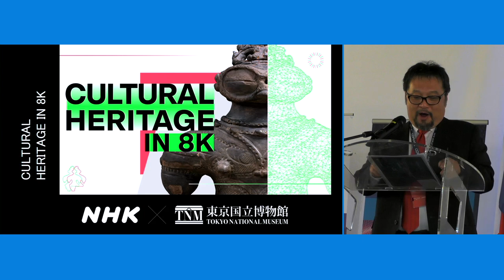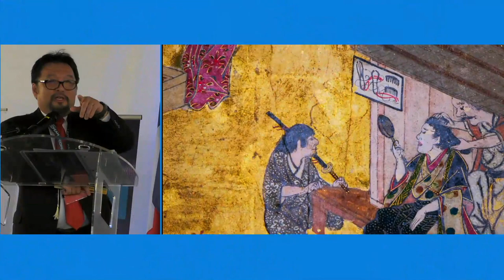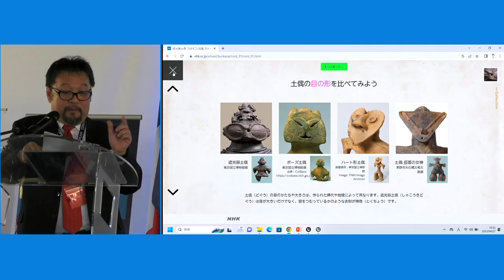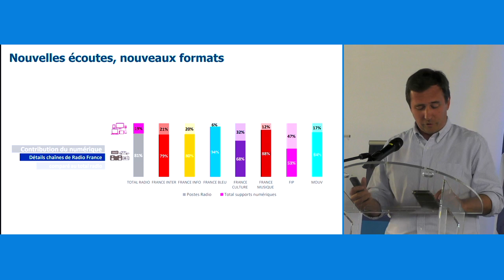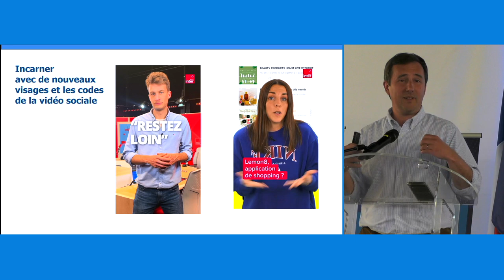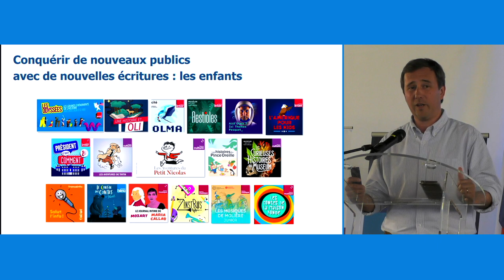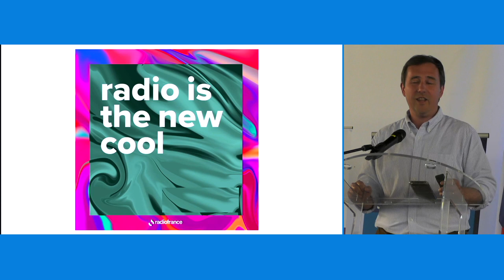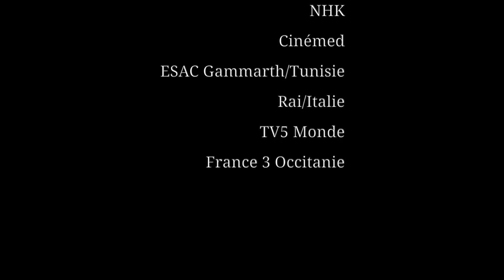27 April 2023 - PANEL “DIGITAL CULTURES AND NEW AUDIOVISUAL LANGUAGES”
Voices from the world
• YASUSHIGE NAGAHATA, Director of Programming – ABU-Asia-Pacific Broadcasting Union
and TARO KUNIMI, Senior Producer Media Development & Strategy Center – NHK/Japan
Voices from COPEAM 2023 partners
• ERWANN GAUCHER, Deputy director of Broadcasting and Editorial Strategy of Radio France
• MONTPELLIER 2028
Moderation: Anne-Marie Amoros, Director of France Bleu Hérault/Radio France